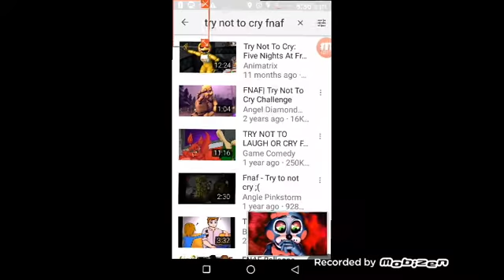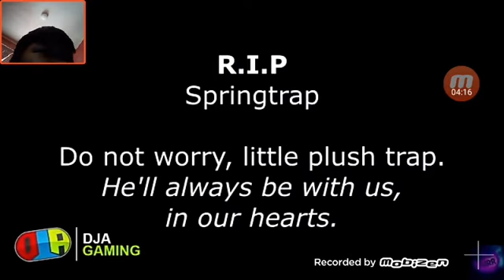TRY NOT TO CRY CHALLENGE